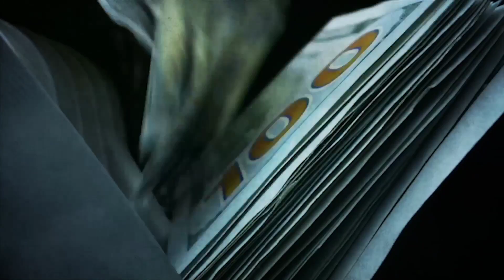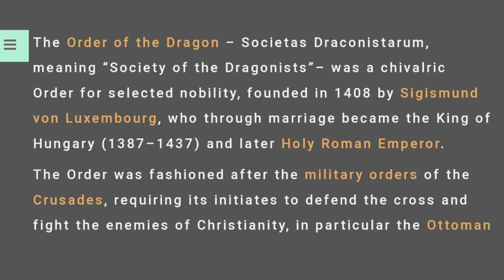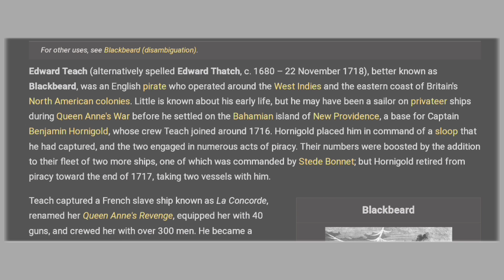Brutal Billionaires in History: Exploring the Dark Side of Wealth and Power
The road to becoming a billionaire is often paved with hard work, determination, and a bit of luck. However, some billionaires achieve their wealth through brutal means. This video explores the lives of some of the most brutal billionaires in history, including Vlad the Impaler, Genghis Khan, Blackbeard, Andrew Carnegie, and Jeff Bezos. From impaling enemies on stakes, slaughtering populations, using human shields in battle, to exploiting workers and suppressing labor unrest, these billionaires amassed their fortunes through cunning, violence, and exploitation. Despite their brutality, some were also known for their philanthropic efforts.